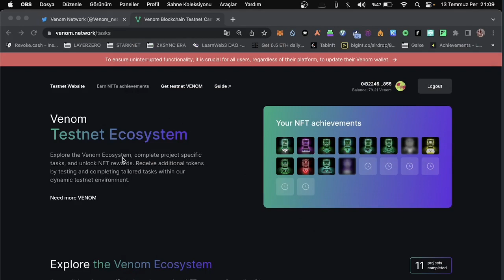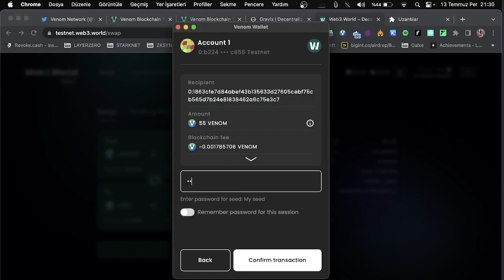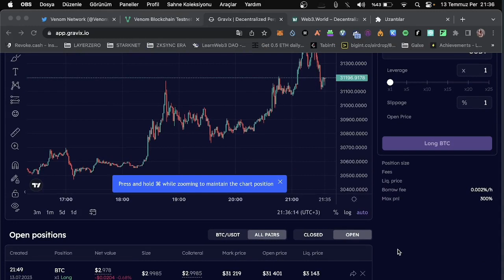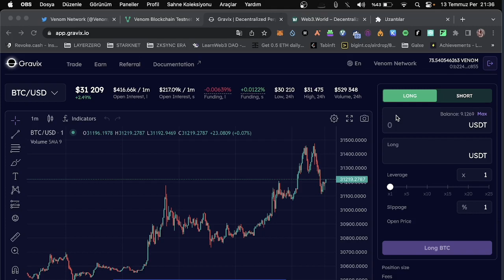Venom Network Gravix Testnet Rehberi